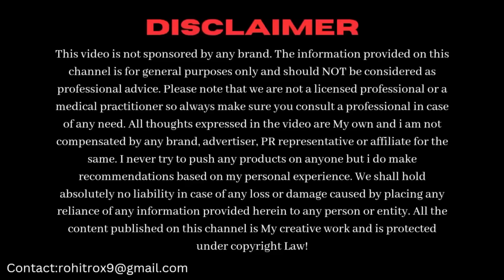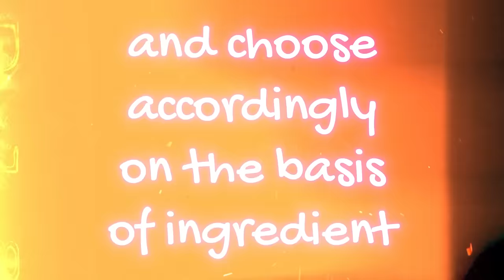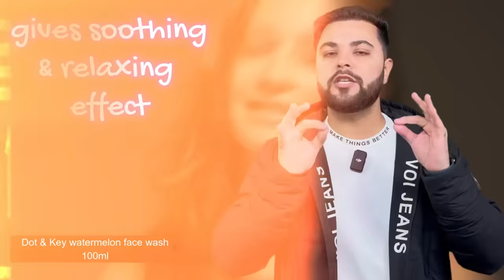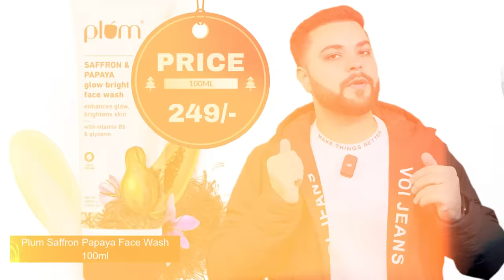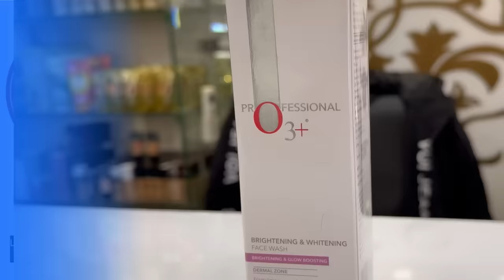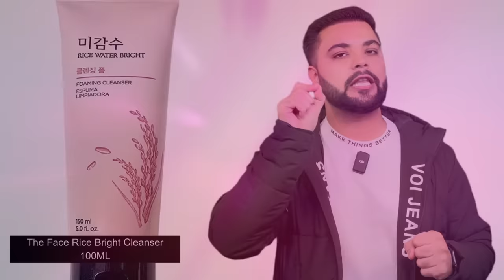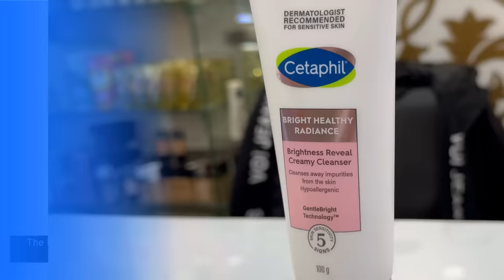Top 10 Skin Whitening Facewash to Remove Dark Spots, Pigmentation & Dull Skin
In this video we’ll talk about Top-10 Skin Brightening & Whitening Facewash in Indian Market.

Nearest Metro station: GTB Nagar (Gate No. 2)